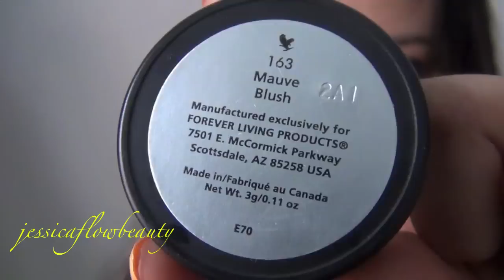COMPRAS ONLINE FLP & TARGET